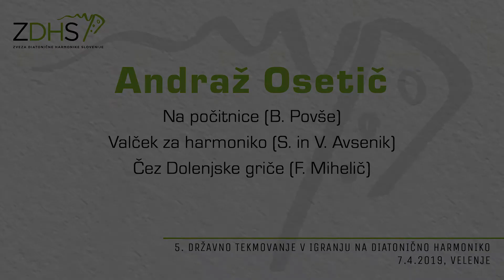Andraž Osetič - Državno prvenstvo 2019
Državno prvenstvo v igranju na diatonično harmoniko 2019
7.4.2019; Dom kulture Velenje

Doseženo število točk: 91,33
Doseženo priznanje: SREBRNO
Tekmovalna skupina: 1c

Program tekmovalca:
Na počitnice (Boštjan Povše)
Valček za harmoniko (S. in V. Avsenik)
Čez Dolenjske griče (Franc Mihelič)